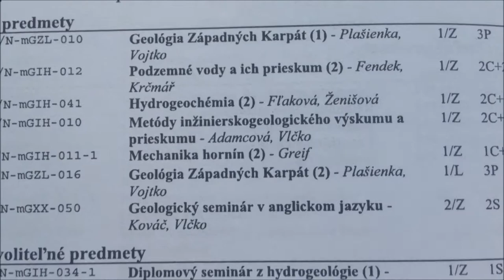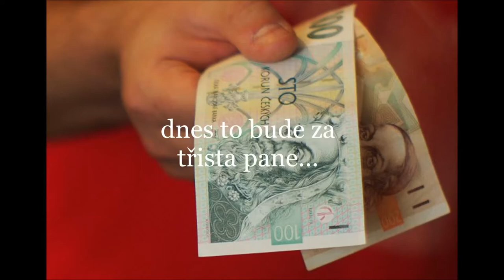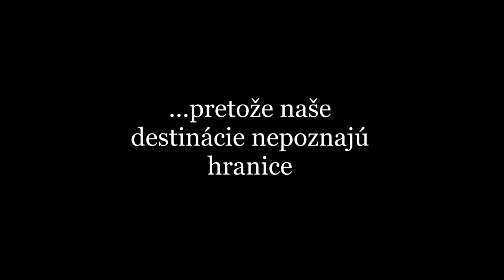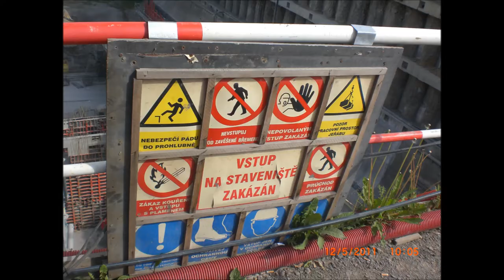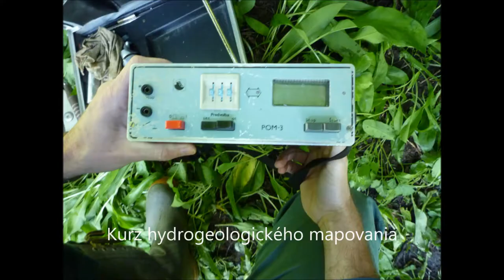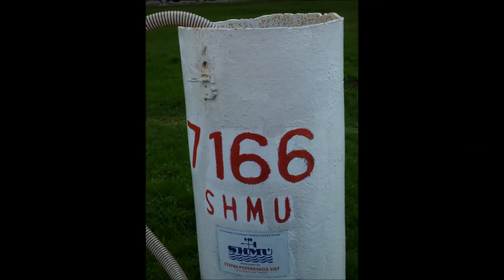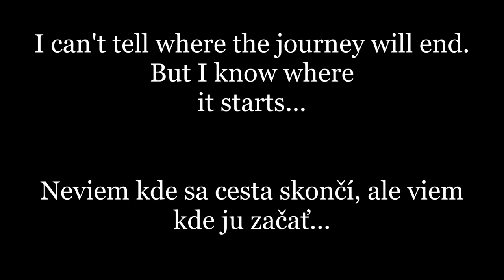Inžinierska geológia a hydrogeológia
Engineering Geology & Hydrogeology